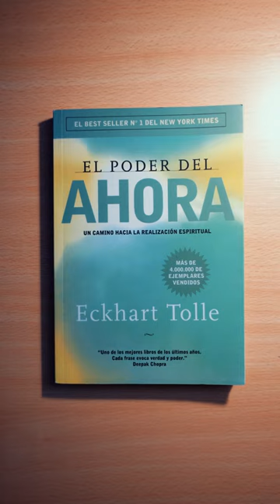Tag del librero